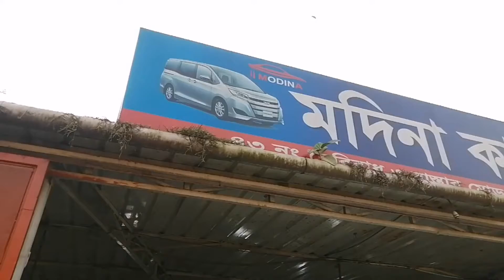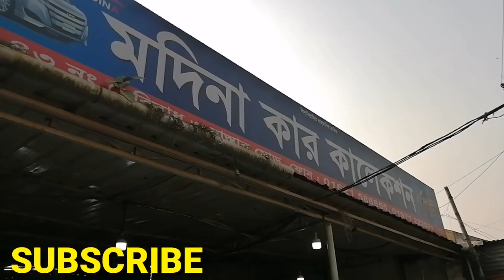মদিনা কার কালেকশন এ সেকেন্ড হ্যান্ড গাড়ি কিনুন // Biggest Second Hand Car Price In Bd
মদিনা কার কালেকশন এ সেকেন্ড হ্যান্ড গাড়ি কিনুন //
Biggest Second Hand Car Price In Bd
Modina kar Collection
43 no, Beribadh
Tin Rasta More,
Mohammadpur
Dhaka - 1207